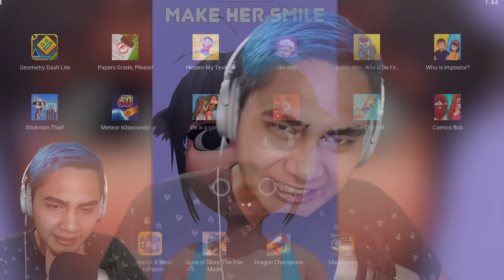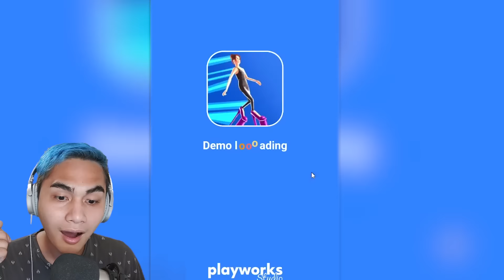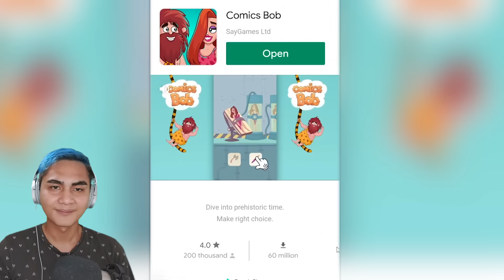Anong Klaseng Laro TO!?? || Move the People & Save the Girl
Kristian PH, Evo kaloko, Playofel , Pepesan, JenAnimation, Roblox